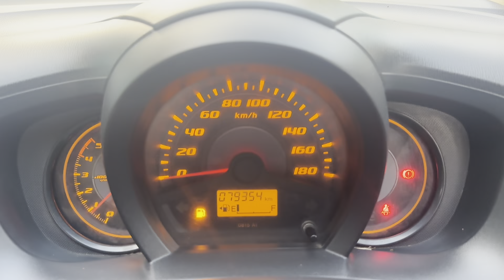Honda Amaze S MT 2014 sale అమ్మబడును | 9319832334, 8106841987 | అందరూ బాగుండాలి 🤗🤝🇮🇳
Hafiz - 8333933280